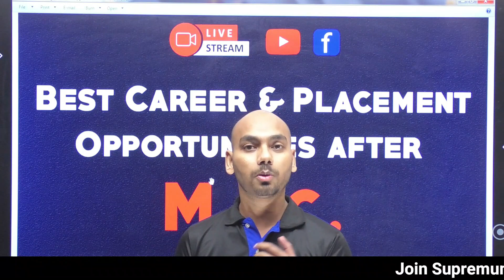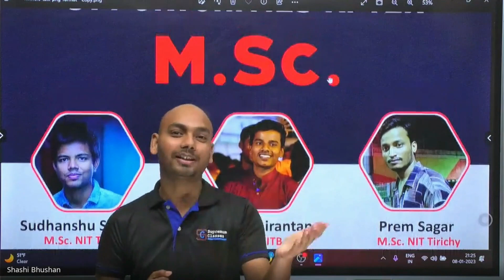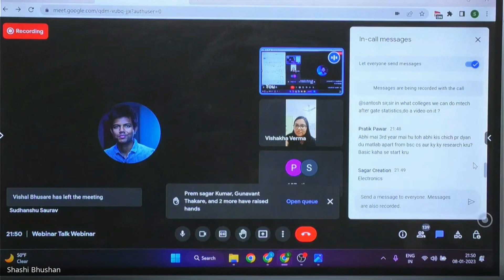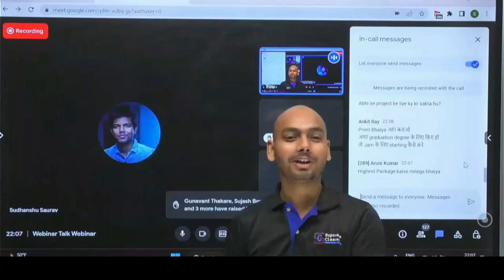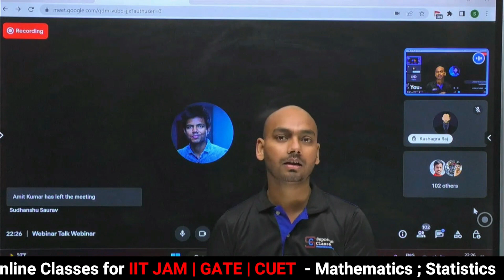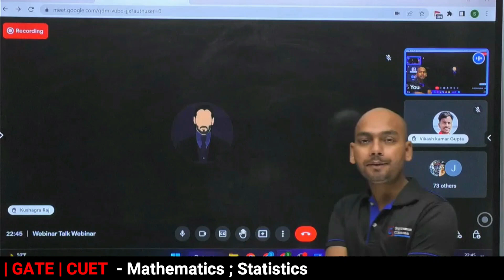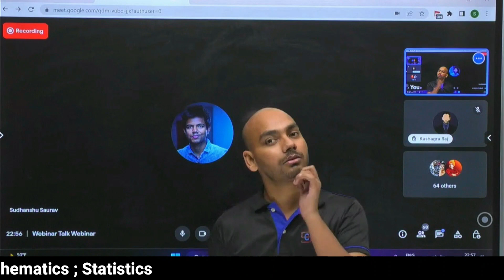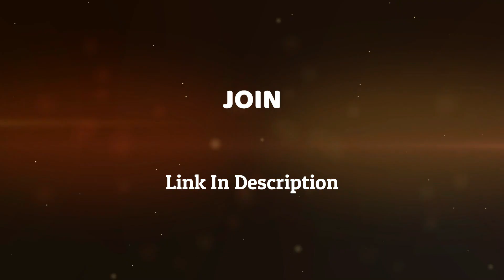M.Sc करके High Package का Placement कैसे ले| Sudhanshu Saurabh| Daksh | Prem Sagar | Vishakha Varma